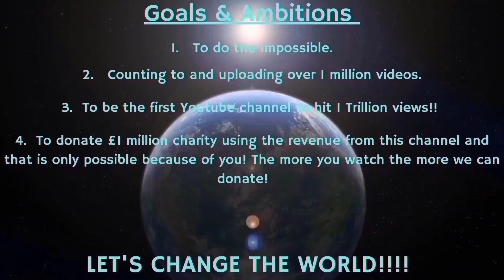Counting to ONE MILLION!!, This is Number 93,636